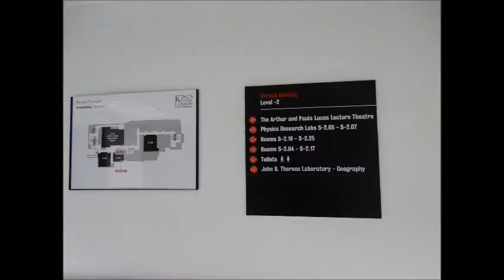Intrepid Explorers Advert -small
Intrepid Explorers is an informal seminar series held at King's College London in the Department of Geography.

We have several research groups in the department with lively and interesting research seminars, often based on fieldwork in far flung and extraordinary places across the globe. However, there is rarely an opportunity to hear about the amazing, bizarre, dangerous, funny tales behind getting those results.  This seminar series was set up to provide just that!

Intrepid Explorers Logo image acknowledgements -Photo of David Attenborough from Ben Osborne Nature Picture Library (via RSBP). All other photos from Wikipedia.